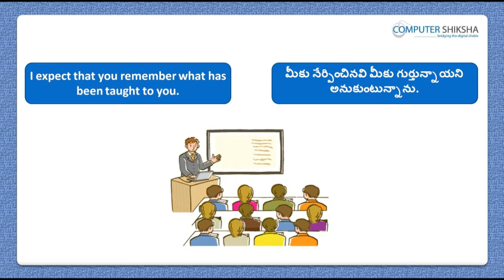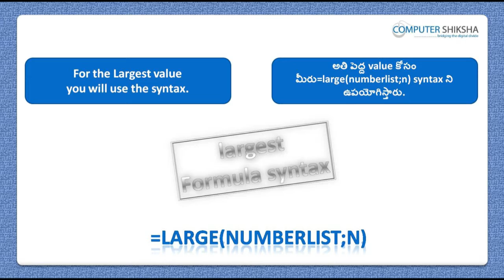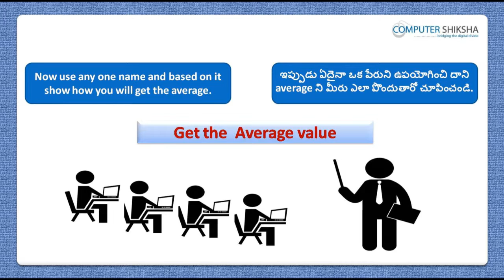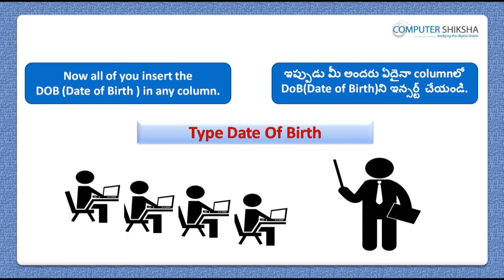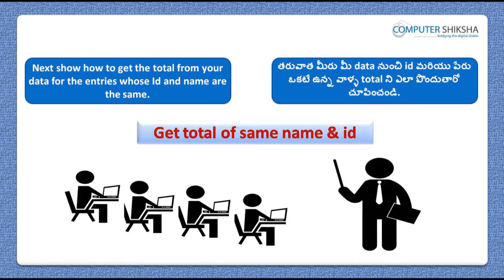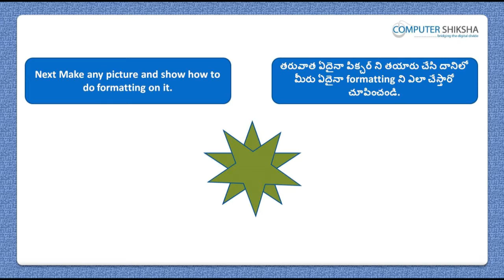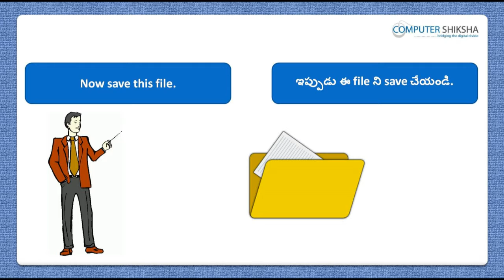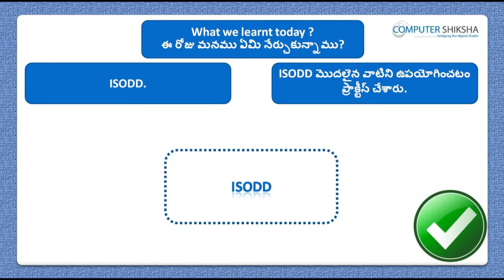Class 6 Open Office Calc 2 - Learn computers - Computer Education Online & Free (In Telugu)